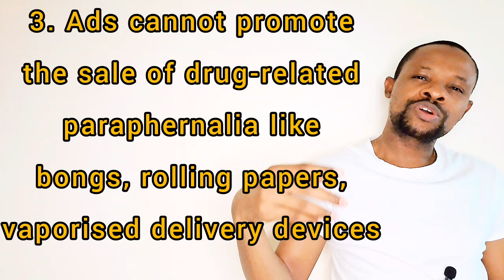Can I run ads to promote steroids on Facebook?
Find out whether it is possible to promote illicit, recreational, and unsafe substances like steroids, ephedra, comfrey, etc using Facebook Ads.